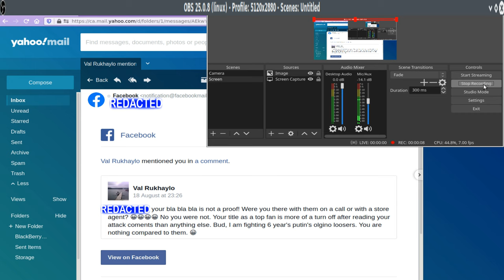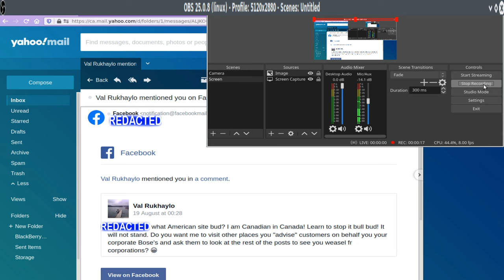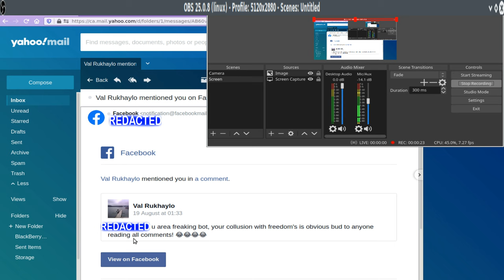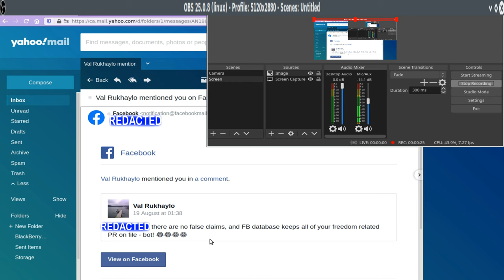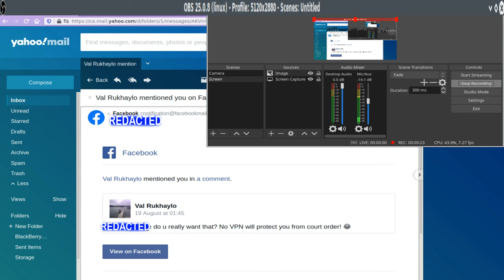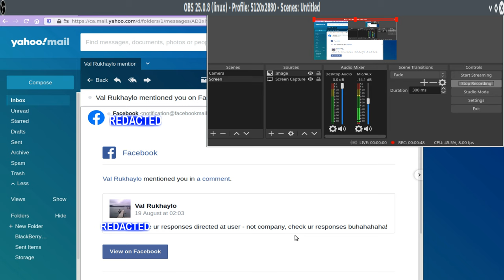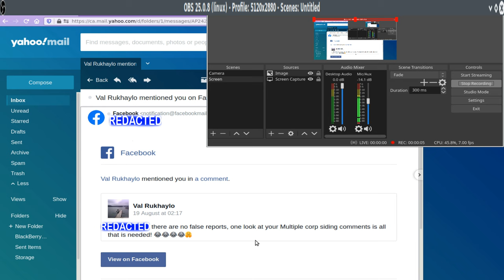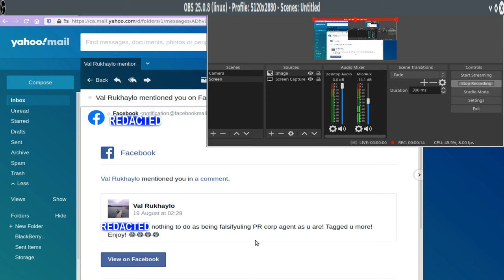Accusative individual thinks all positive interactions on a PUBLIC PAGE are PAID FOR by the carrier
Being a long-time, outgoing and positive, satisfied customer (without any reason to leave), I see many interactions (positive, negative, neutral and curious). Since they have a publicly accessible facebook page (and twitter too), I interact with it when I feel like it, along with other carrier pages.

I rarely get demented or delusional stalker-like responses (only three times, however they either end up deleting their accounts, or just block me. No big deal). Only had to report a few to facebook themselves for uttering death threats (also to the carrier's CSR team) both in public and via private message.